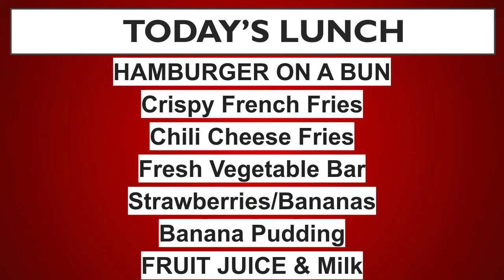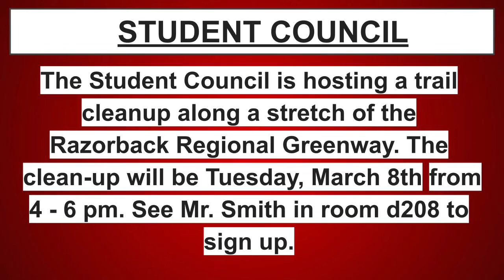AMNEWS3 4 22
AM NEWS for Friday, March 4, 2022